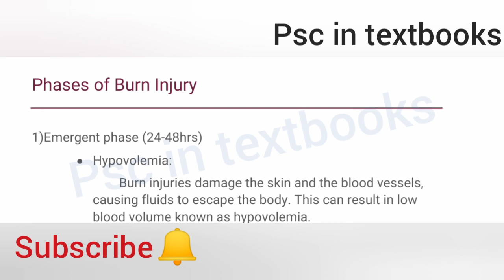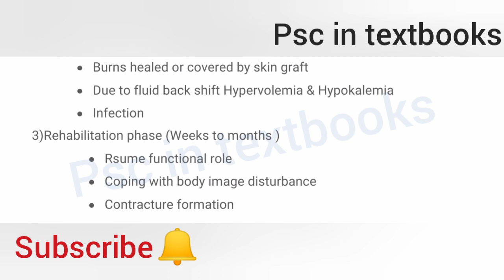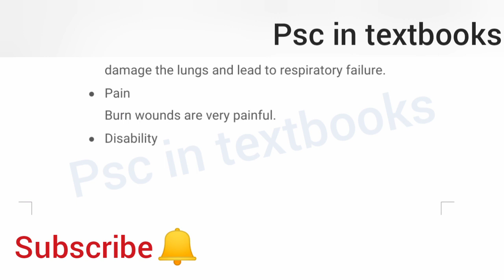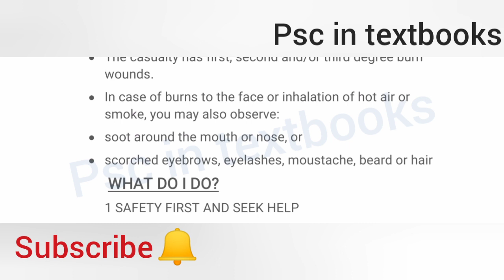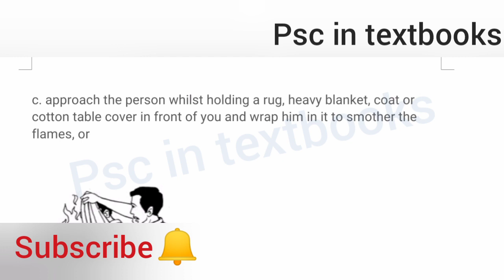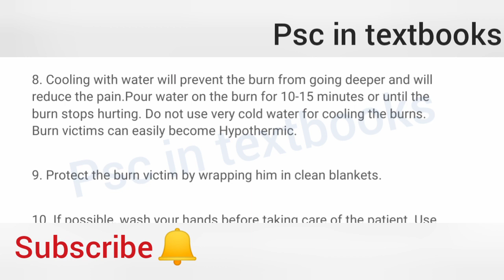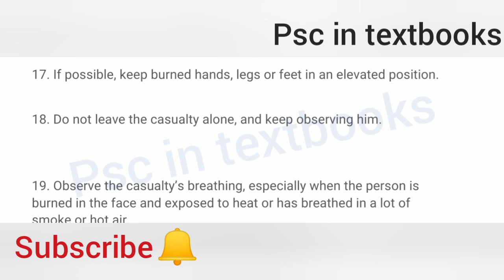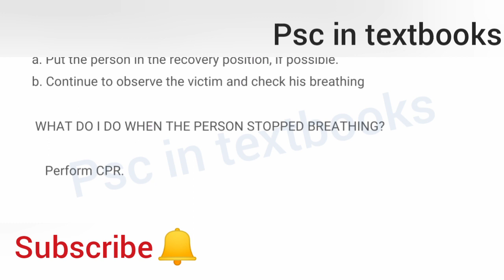Fireman ||Firstaid||Class 4||എന്റെ കുറച്ച് ടെൻഷനും 😊🙏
Explain the basic firstaid procedure for keralapsc fireman exam.